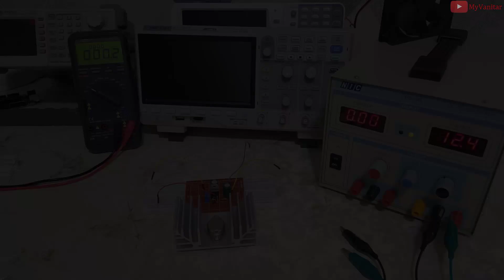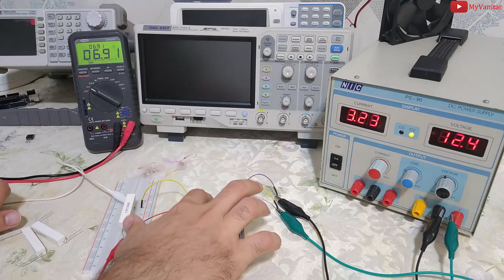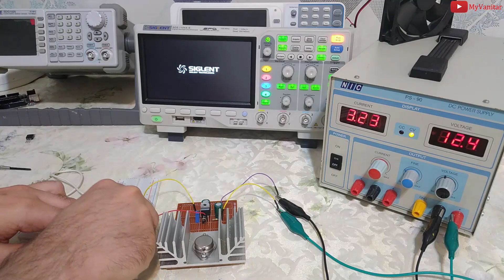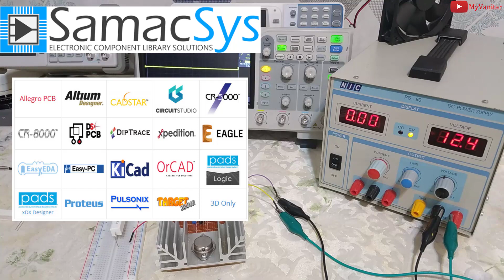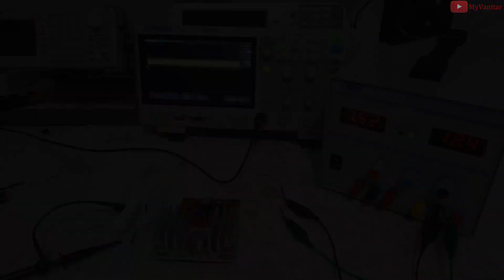LM317 Current Boosting Circuits [2N3055, MJ2955]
LM317 Current Boost Circuits using 2N3055 and MJ2955
LM317 is one of the most popular adjustable regulator chips. The output voltage of the regulator can be adjusted from 1.25V to 35V. However, the chip can deliver currents up to 1.5A which is not enough for some power applications. In this article, I will discuss two methods of LM317 current boosting, using power PNP and NPN pass transistors.

According to the LM317 datasheet: “The LM317 [1, 2] device is an adjustable three-terminal positive-voltage regulator capable of supplying more than 1.5 A over an output-voltage range of 1.25 V to 37 V. It requires only two external resistors to set the output voltage. The device features a typical line regulation of 0.01% and a typical load regulation of 0.1%. It includes current limiting, thermal overload protection, and safe operating area protection. Overload protection remains functional even if the ADJUST terminal is disconnected.”
This information proves to us that this cheap 3-terminal device is suitable for many applications but it comes with a drawback for power applications and that is the limitation of the regulator’s output current handling (1.5A in the best conditions). This problem can be solved using a pass power transistor.

Current Boosting Using a PNP Power Transistor (MJ2955)
Figure-1 shows the schematic diagram of the circuit. This is an adjustable high current regulator circuit that the output voltage can be adjusted using a 5K potentiometer.

 The 10R resistor defines the Turn-On time of the pass-transistor and by the way, it defines how much current should passe through the LM317 and MJ2955 [3, 4]. Based on this parameter, the power rate of the resistor must be calculated. 1N4007 is a protective diode and 270R resistor provides the necessary ADJ pin’s current. As mentioned earlier, the 5K potentiometer defines the output voltage. 1000uF, 10uF, and 100nF capacitors have used to reduce noises. Don’t forget to install the transistor on a big heatsink.

[A-2] Current Boosting Using an NPN Power Transistor (2N3055)
Figure-2 shows the schematic diagram of the circuit. The 10K resistor at the output draws a small amount of current to avoid the floating output and it helps to stabilize the output voltage. Here 2N3055 [5, 6] plays the role of pass-transistor also.